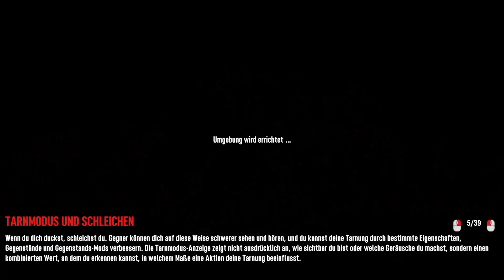Darkness Falls A21.2 | Bricht uns die Horde? | 12 | German Lets Play coop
Die Darkness Falls A21.2 Overhaul Nod basiert auf dem Grundspiel 7 Days To Die. Diese Mod verändert das grundlegende Spiel extrem. Zombyra und FuddelMuddel stellen sich der Herausforderung und gehen für euch durch die apokalyptische Hölle.
Die Folgen kommen wieder abwechselnd auf beiden Kanälen.